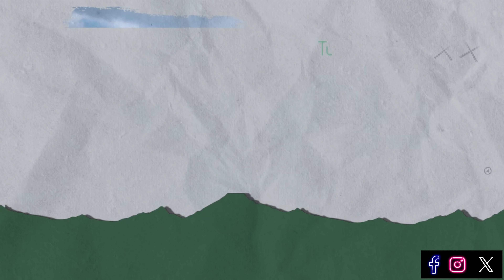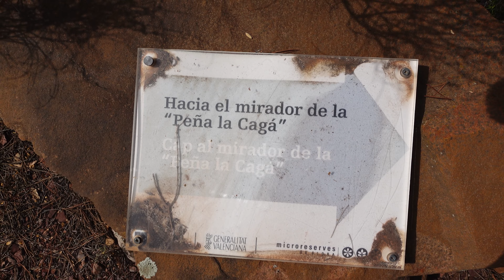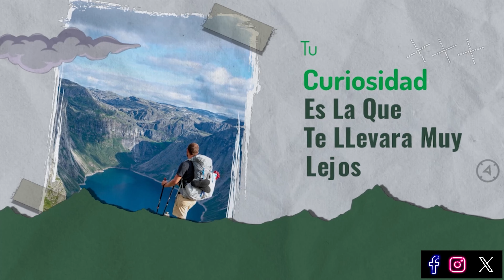ARENAL Y MIRADOR PEÑA LA CAGA. 4K UHD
Tal y como describimos en el titulo del video, esta seria la ruta adicional al sendero que realizamos el mismo día que visitamos en el canal el pino corral de Sevilla.
Si no lo has visto te recomendamos que lo veas primero y después veas esta nueva ruta.
Te dejamos el enlace a la ruta del pino corral de Sevilla

Y el track de wikilock que engloba las dos rutas.